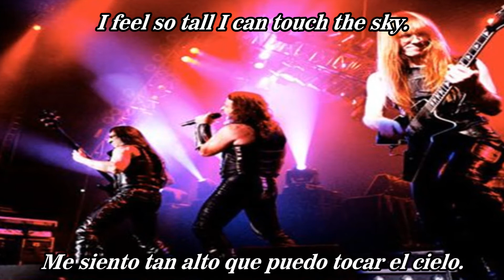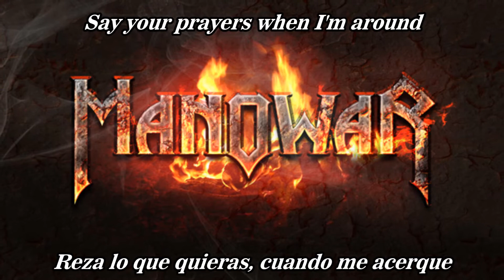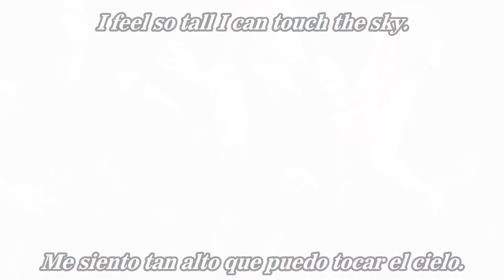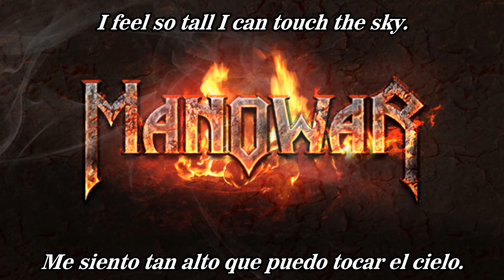Manowar Touch The Sky Subtitulos al Español y Lyrics (HD)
Banda: Manowar
Álbum: The Lord Of Steel
Año: 2012
Orígen: Estados Unidos